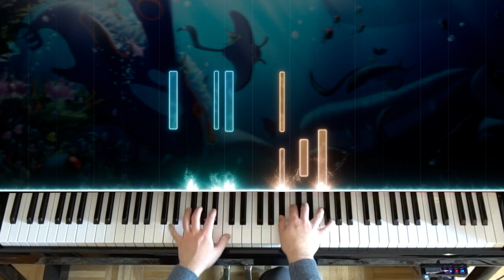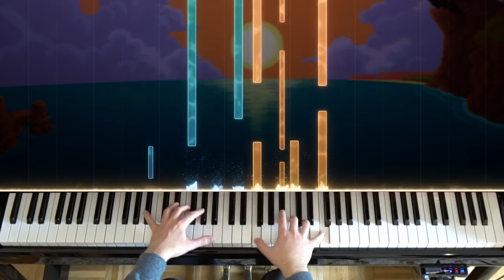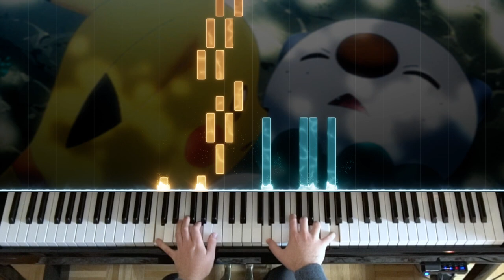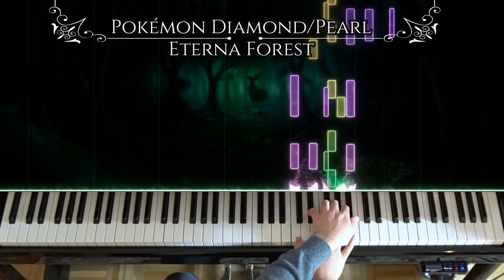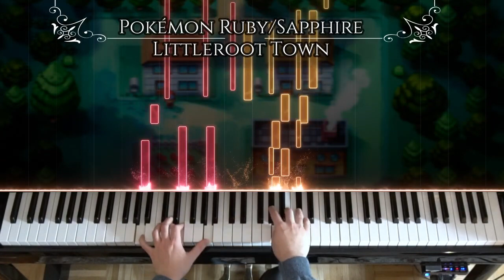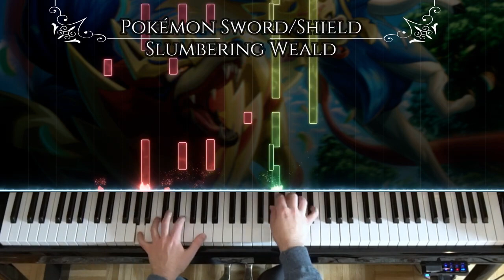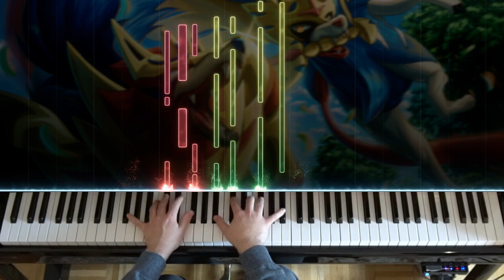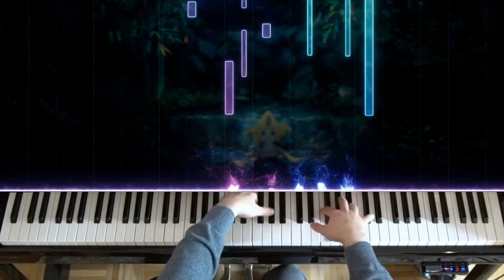🍂 10 Relaxing POKÉMON Songs for Studying Piano Mix